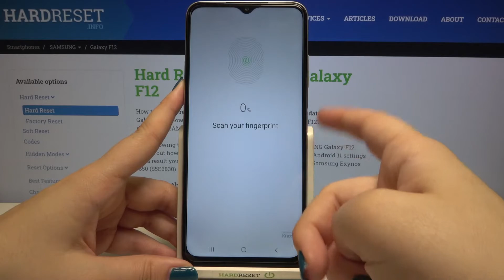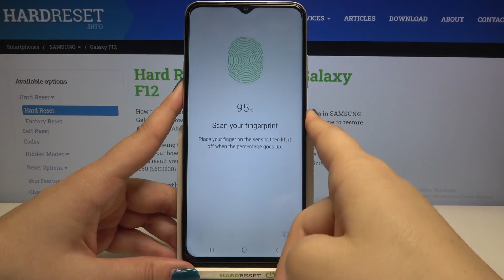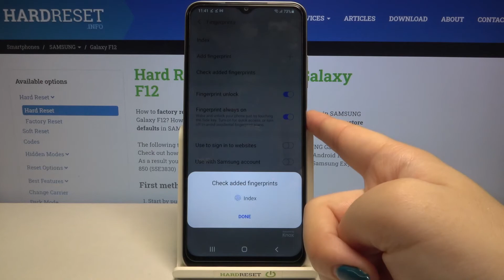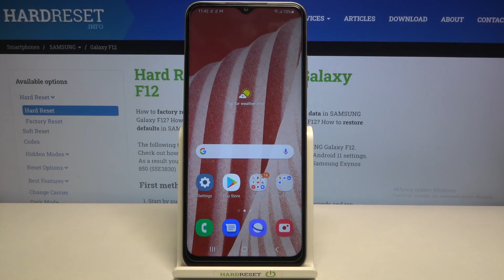How to Add Fingerprint on SAMSUNG Galaxy F12 – Set Screen Lock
Do you want to check out how to add your own fingerprint as a way to unlock SAMSUNG Galaxy F12? Wondering how to set fingerprint as screen unlocking on SAMSUNG Galaxy F12? We are coming to present the video guide, where we explain to you how to scan and add fingerprint as a SAMSUNG Galaxy F12 screen unlocking. If you want to unlock the Samsung device by fingerprint, check out the attached instructions and learn how to do it easily. Let’s use the tutorial and use fingerprint unlocking on SAMSUNG Galaxy F12. Visit our HardReset.info YT channel and find many super useful tutorials for SAMSUNG Galaxy F12.

How to add fingerprint in SAMSUNG Galaxy F12? How to add screen lock in SAMSUNG Galaxy F12? How to use fingerprint unlocking in SAMSUNG Galaxy F12? How to unlock SAMSUNG Galaxy F12 by fingerprint? How to set up fingerprint in SAMSUNG Galaxy F12? How to save fingerprint in SAMSUNG Galaxy F12?